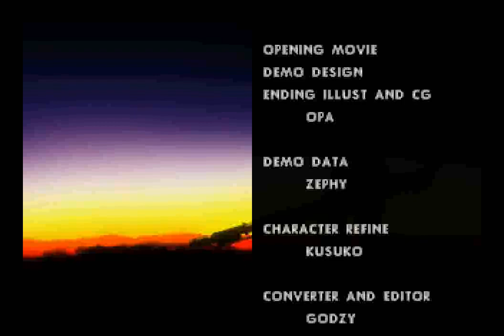Hyper Duel (SS) - Saturn Mode Stage 8 Doubleplay + Ending